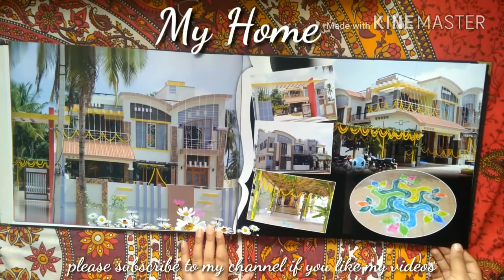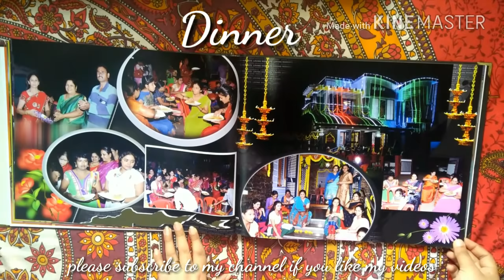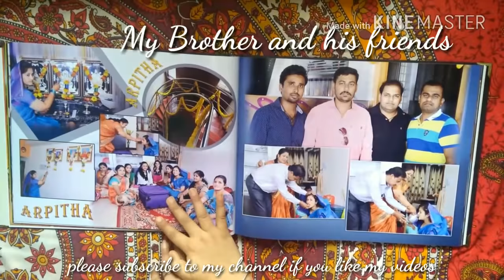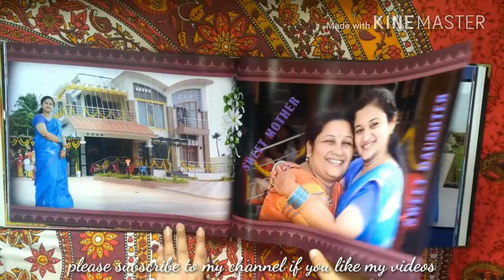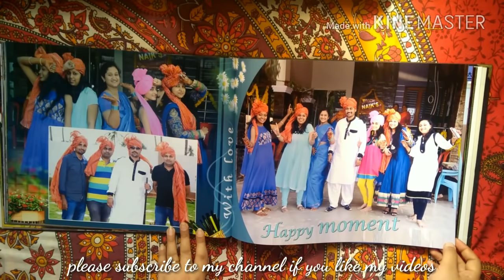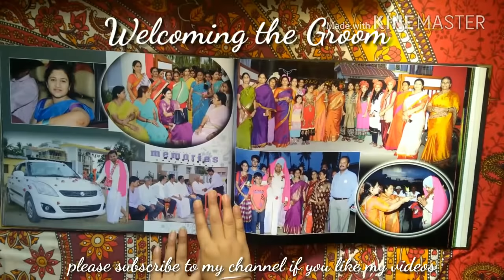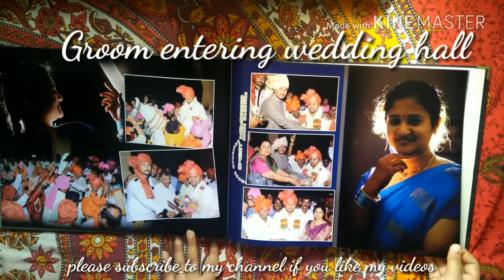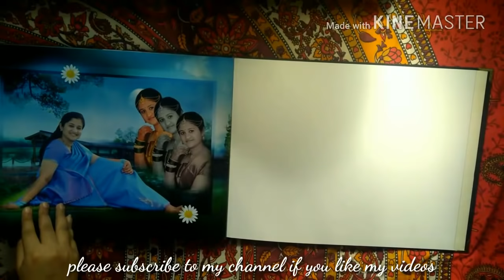My Karnataka Style Wedding Album - Part 1 | MEHANDI & BAARAAT | Life Beyond Beauty Kannada Vlog #5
My Wedding Album - Part 1 | MEHANDI AND BAARAAT